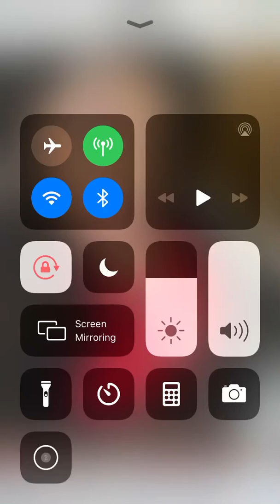I do not own the rights to this music Nashville Get away 💋🎊🥳🎂🍾🥂